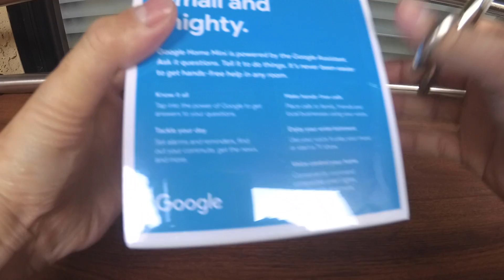Google Mini Unboxing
Gear used:

Canon T3i

Gear: Yi 4K Action Cam

Joby tripod:

ZOMEI Aluminum Portable Tripod with Ball Head